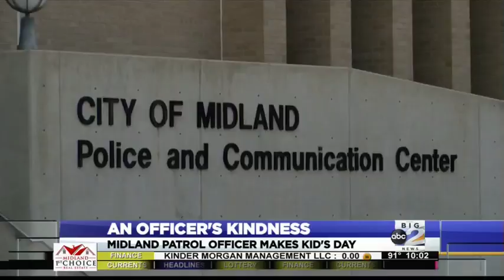An officer's kindness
Midland patrol officer makes kid's day